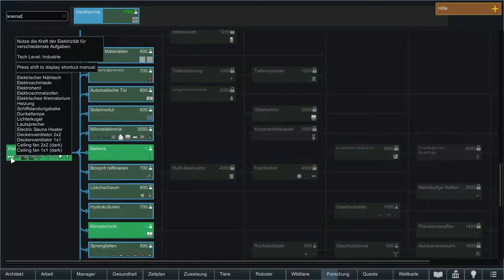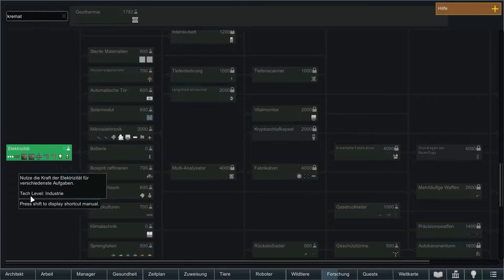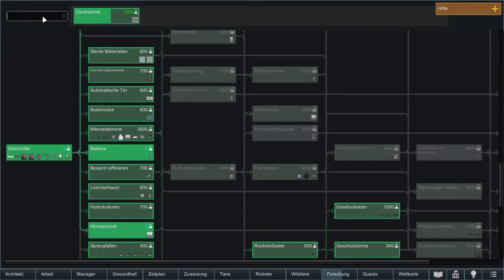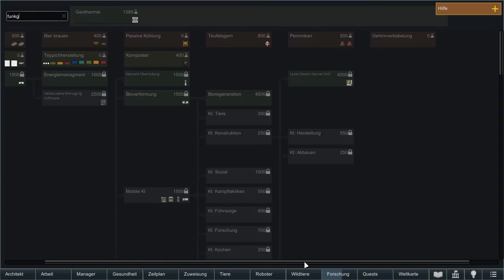RimWorld S7#014 Waffen frei Haus [Deutsch/German]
Herzlich Willkommen zu einer kleinen aber feinen Sci-Fi Kolonie-Simulation.
Aktuelle Spielversion: 1.3.3200